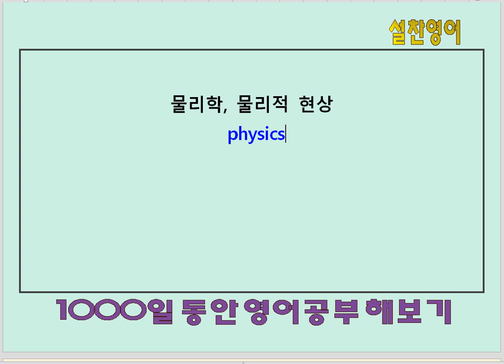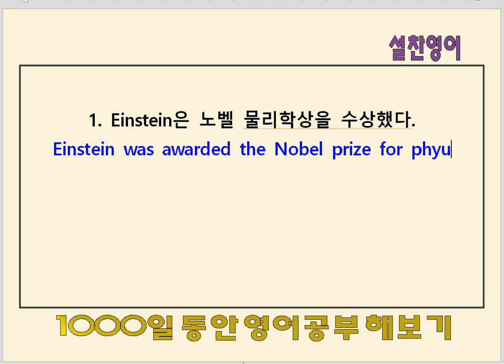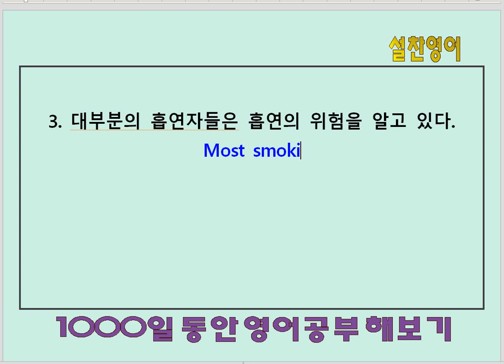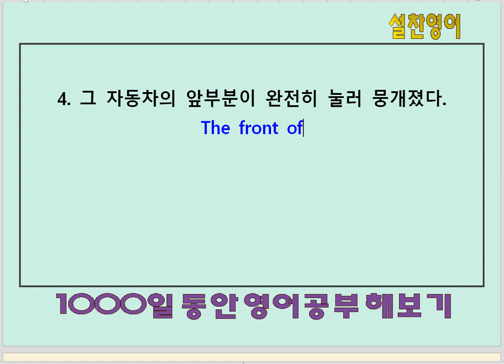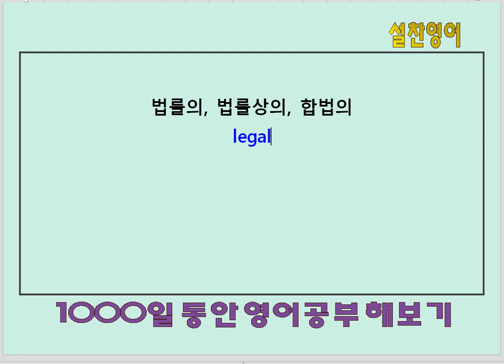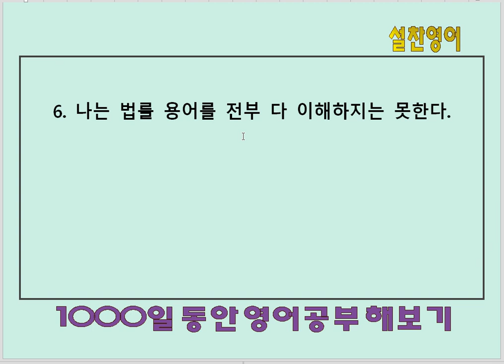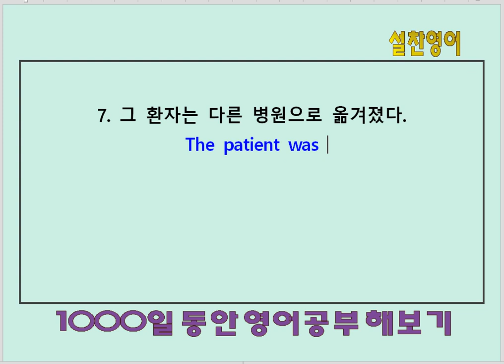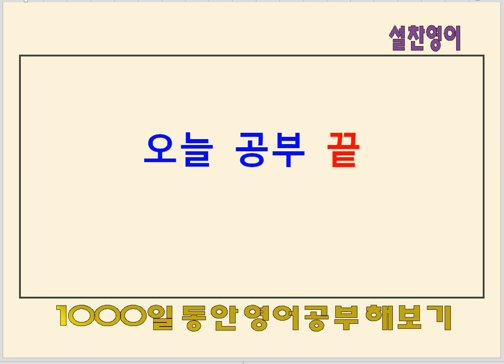영어공부 102일째(2) - 고1 입문 영단어암기(청개구리영단어3300), 영작연습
고1 입문 수준의 영단어를 암기한 후 영작으로 체화하기